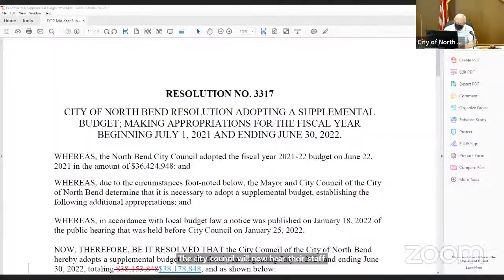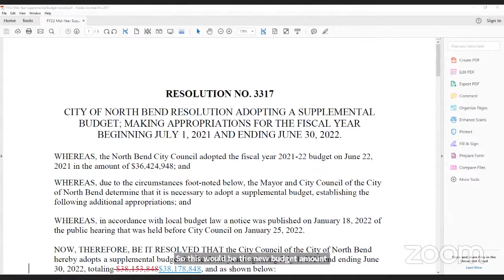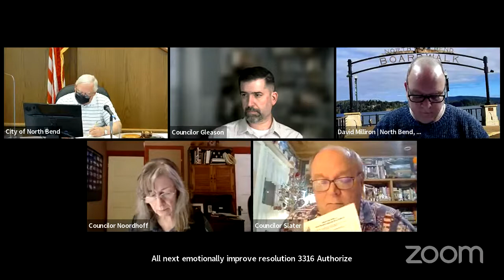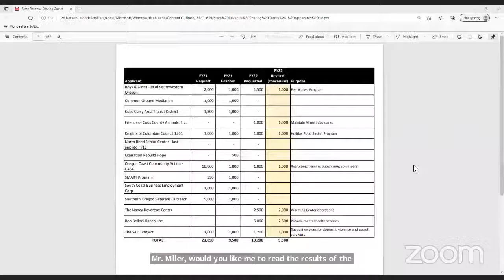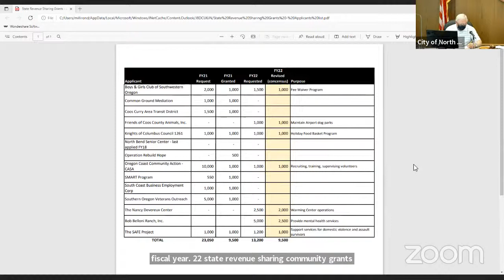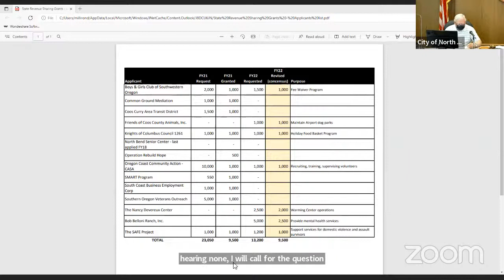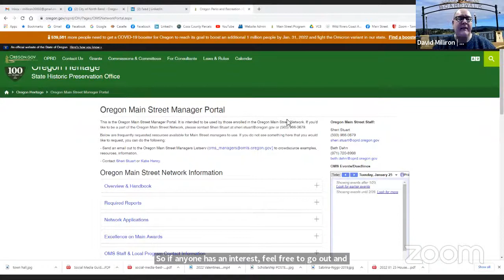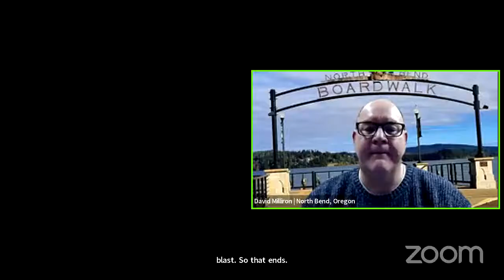January 25, 2022 North Bend City Council & NBURA Meetings